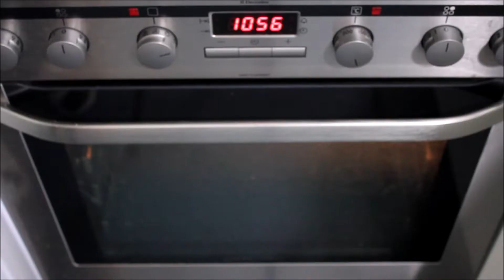How to make Pumpkin Roll Cake with Pumpkin Cream - Japanese Homemade Food Recipes-【パンプキンロールケーキ】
Look at this pumpkin color!!
The dough contains mashed pumpkin and cream on top as well!
The cream inside has raisin which goes perfect with whole pumpkin flavor.
Try for Party and Halloween season and you will see the reactions of others!!

Cooking/Baking tutorial of
【How to make Pumpkin Roll Cake with Pumpkin Cream】
 - Japanese Homemade Food Recipes -【パンプキンロールケーキ】